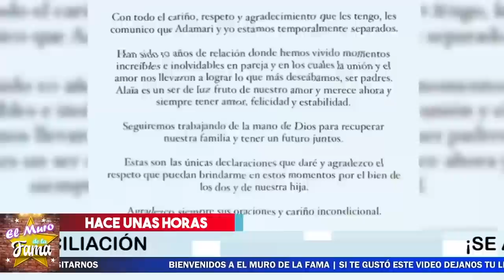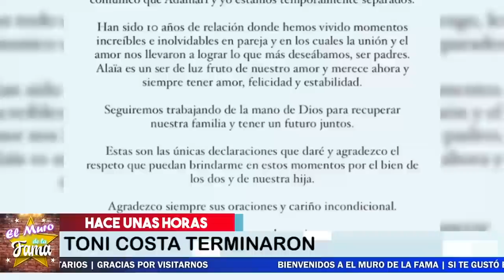🔴😱 Adamari López 𝗟𝗟0𝗥𝗔𝗡𝗗𝗢 𝗣𝗜𝗗𝗘 𝗥𝗘𝗖𝗢𝗡𝗖𝗜𝗟𝗜𝗔𝗖𝗜Ó𝗡 A Tony Costa 🔥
Adamari López anuncia su separación de Toni Costa
Adamari López anuncia su separación de Toni Costa | hoyDía | Telemundo

adamaris lopez y toni costa se separan
adamaris lopez se divorcia de toni costa

¡ BIENVENIDOS ‼️